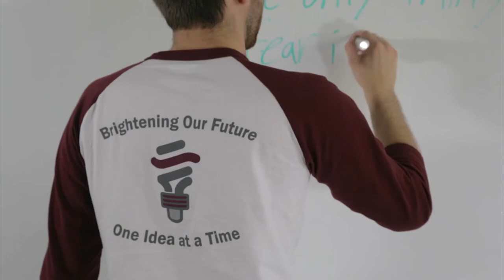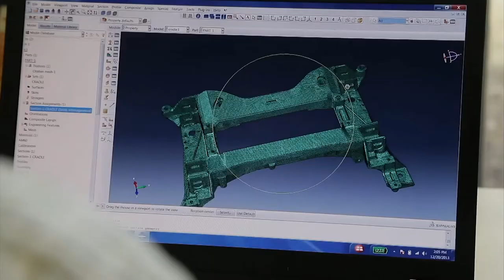The Bulldog Business Show - November 2017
The Bulldog Business Show is a monthly program dedicated to bringing you all the latest news and information from Mississippi State University's College of Business. Each episode will give you an inside look at the College's programs and events, history, faculty, students and alumni.

In this month's episode, host Jeffrey Rupp speaks with Kelsey Waters, Assistant Director of Recruiting & Events for the College of Business. In the College of Business, you can find a genuine, supportive, and exciting environment. Kelsey shares with us what it’s like to recruit future bulldogs in states such as Mississippi, South Carolina and Texas.

We also speak with Eric Hill, the Director of MSU's Center for Entrepreneurship & Outreach. The Center strives to help students, faculty, and staff at Mississippi State University start and grow successful companies. Their goal is to provide world-class strategic guidance and mentorship, build financial and other tangible resources to support business startups, forge new partnerships with industry thought leaders, enhance interdisciplinary relationships, and actively promote outreach to new students. Eric shares with us the process that many students will need to take when creating their own business.